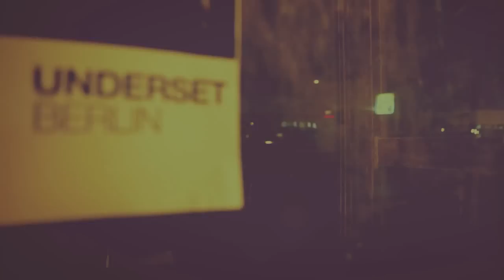Underset : Berlin : [Hope Recordings]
Underset -- Berlin -- HOPE102 -- [Hope Recordings]